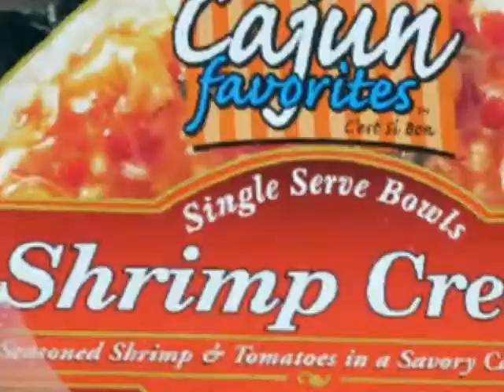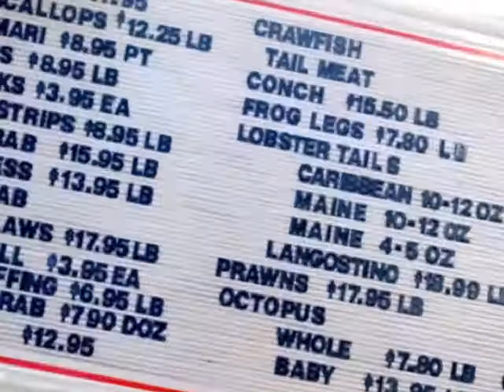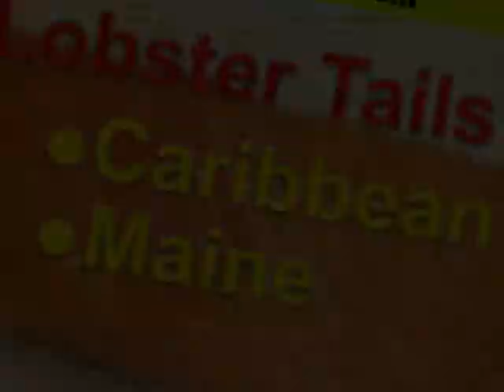Best Seafood Market Springfield MO Review Captain Craig's Seafood Market MO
Best Seafood Market Springfield MO Review,  Captain Craig's Seafood Market Springfield MO.

Captain Craig's Seafood Market Springfield MO knows seafood!  This family owned and operated business is now my favorite best seafood market in Springfield.  Since 2003, two sisters, Sharon and Cynthia Wright have made fresh seafood famous on the south side of the city.  Fresh seafood in Springfield arrives every week, often daily, at Captain Craig's Seafood Market.  This fresh fish market has gathered its own community of loyal raving fan customers.
  You name your favorite traditional fresh seafood and you can usually find it at Captain Craig's seafood.  Their menu includes: King Salmon, King Crab, Snow Crab, stuffed crab, clam strips, Calamari rings and steaks, breaded shrimp, coconut shrimp, shrimp salads, prawns, both Caribbean and Maine lobster tails, soft shell, both shucked and breaded oysters, plus many sauces and spices to help you create your favorite fresh seafood meals.
  Captain Craig's Seafood Market also caters to less traditional appetites. You will find alligator, frog legs, crawfish, and both baby and whole octopus. Imagine all this at one location!
You name your favorite fresh seafood and the store probably already have it or can special order it for you.  Once you visit their amazing store you will know why so many loyal customers consider Captain Craig's their personal Springfield area seafood market. This area fresh seafood market challenges you to earn their trust and are eager to answer your seafood questions.

Therefore, please do not rely solely on endorsements contained in this information as your sole source of information in evaluating whether to purchase on these sites.  Results from use of this material varies among users so no outcome guarantees can be made for you or your unique organization. You should always exercise due diligence before purchasing from any online site or source.  All emails sent to or from John N. Vaughan become the exclusive property of John N. Vaughan.  You must be at least 18 years of age to order or receive any information, product, or service from this source.  . This full set of disclosure statements applies to all John N. Vaughan emails, videos, web sites, blogs and other online documents and publications.